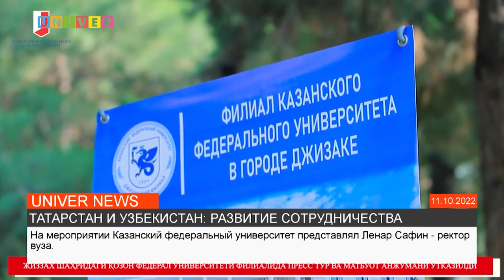ТАТАРСТАН И УЗБЕКИСТАН: РАЗВИТИЕ СОТРУДНИЧЕСТВА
Президент Республики Татарстана Рустам Минниханов встретился с Хокимом Джизакской области Узбекистана Эргашем Салиевым. Как прошла встреча и какие вопросы были озвучены расскажет Аделина Абдрахманова.